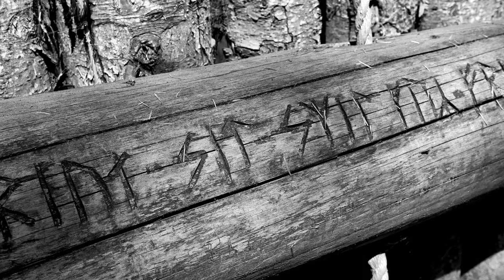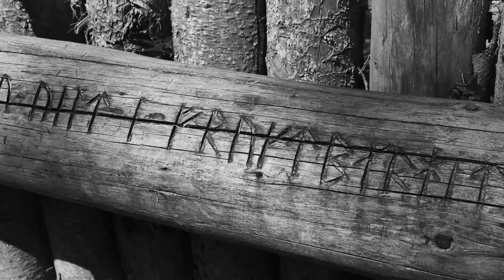Yxengaard Monochrom Straight Cut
My black and white video from Yxengaard, in a new straight cut edition.
Hope you like that too, and thanks for all the great feedback Iv'e got from my latest video from Cimbrer Camp and yxengaard @yxengaard